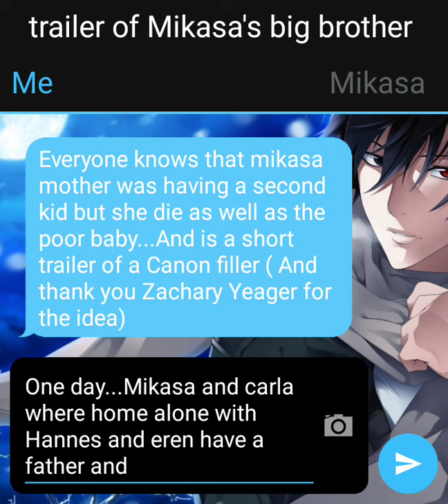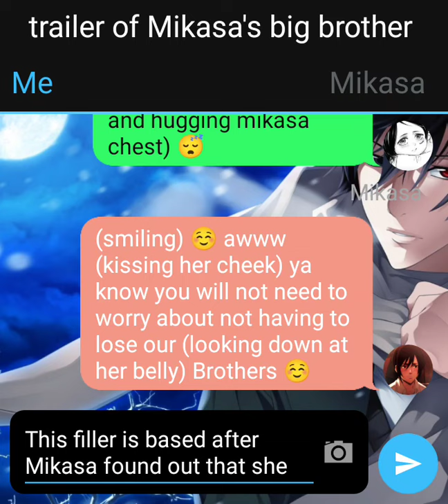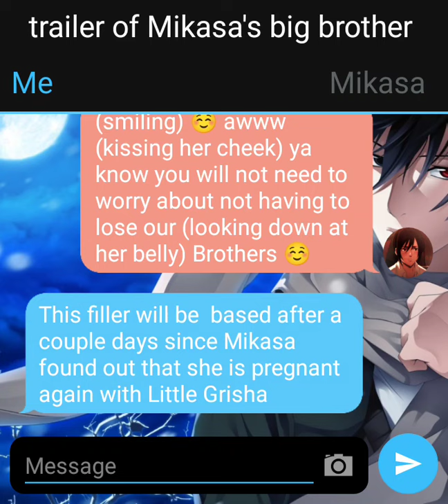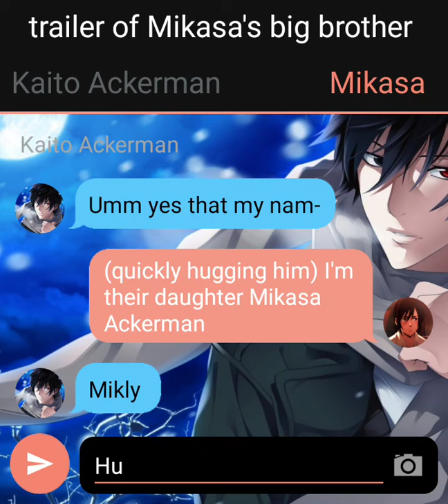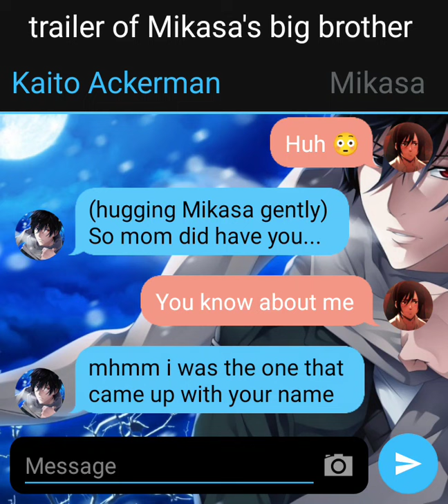Canon filler episodes trailer for #6 Mikasa's older Brother 😳